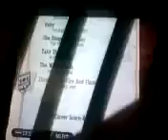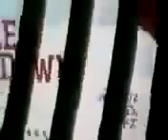Through The Fire And Flames 85% 341K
hey guys this is a video from the first time i played this song. was hard no doubt but i passed it. i can now get like 427K. That's my record so far. I have put another video i also found that i made a little while ago. i got 86% notes hit, with 391K. So ya practice helps for all those that wanna get better keep trying!

Ignore this: Resident Evil 5 trailer final trailer boss club boss ending final cutscene sheva alamar albert wesker leaked final boss battle halo 3 halo wars prototype gameplay resistance 2 ending resistance 3 god of war 3 little bigplanet msg4 ending final boss New Gears of War 2 Gridlock Flythrough New Gears of War 2 Maps online glitches sniper headshot montage Gears of War 2 Execution Montage New Gears of War 2 Interview With Cliffy B. New Gears Of War 2 Multilplayer Killing, no more host advantage,new maps,sniper down, no more godmode during exicutions,rain man game mode amazing headshot New Map Girdlock HQ gears of war 2 game video aqualung good times montage people rap emo girls video game sniper headshot New Gears Of War 2 glitches Multiplayer Gameplay 5v5 new gow 2 gameplay flamethrower grenade traps its mazing 5 team members vs 5 team members. new weapons and new maps all the new kills for gears of war 2 5v5 you can crawl away when you get downed its looks sick..amazing new guns flamethrower An interview with design director of Epic Games, Cliff Bleszinski. gears of war 2 online meat online matches glitches headshot montage rape no scope glitches gears of war 2 headshot montage sssniper superman chainsaw noob ranked roadie run glitch all new nismojoe xfycnx fycn vak x iceman shadowpunish3r i gdawgum i cdx a dawg headshot beast sick boom sniper snipe sick nasty fearz no evil dreamzz no evil messing with people hungrypinkpig xLUCK 0R SK1LLx cynexist cinzz alwyztriggahapy i 3d i blanket unr xbox 360 ps3 elite pro nasty amazing 2v2 noobs crazy killer dome popped montage video funny halo 3 assassins creed gears of war call of duty 4xfycnx dizastor xfycnx iceman snowman gdawgum shadowpunish3r xfycnx iceman xbox angel of evil 360 rape ownage boom headshot pure pwnage ps3 elite halo 3 best sniper ever insane amazing blindfire no scope off host scope shot longshot rifle gears gridlock general ramm tutorial glithes ultimate funny chronicles marcus feenix multi kills clan mlg skill GOW gow nizmojoe nismojoe redux XxgdawgumxX headshot montage gears of war 2 gears of war film gears of war sniper montagexbox live amazing no-scope blindfire awesome nismojoe angelofevil69 angel of evil